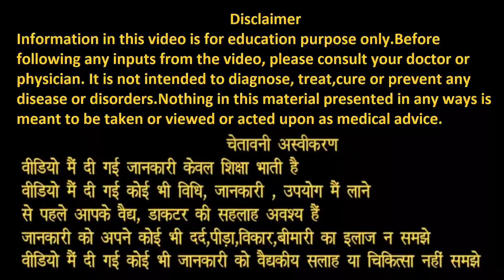My 18 kg Weight Loss Journey | Fat To Fit | Post Pregnancy Weight Loss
My Full Day Weight Loss Diet Plan | What I Eat | Weight Loss के लिए Full Day Diet Plan

3 स्टेप्स में 10 किलो Weight Loss का तरीका | How to Lose 10 kg weight fast with Intermittent Fasting

How To Lose 50 kg in 2020 | My Weight Loss Journey by Dinesh Mohan | 1 साल में 50 किलो वज़न घटाया

Lose 2 KG in 1 Week Diet | मेरा Weight Loss Diet का Experience | Intermittent Fasting How to do

Walking से Weight Loss कैसे होगा | Dr Jagannath Dixit Diet | वॉकिंग के फायदे हिंदी | चलने के फायदे

Thyroid Diet : Weight Loss Diet Plan | Lose Weight Fast | Indian Diet Plan

Thyroid Cure Permanently Without Exercise | Ujjayi Pranayama |थायराइड का इलाज

21.5 kg Weight loss Story Dr Dixit Weight loss Diet Plan | Dr Jagannath Dixit Effortless diet HINDI

15 kg Weight loss story in Dr Dixit Diet plan | Dr Jagannath Dixit Effortless weight loss diet plan

Success Story Dr Dixit Weight loss Diet Plan by Sudhir Wani | Dr Jagannath Dixit Effortless Diet

Weight not reduce Dr Dixit Weight loss diet plan QnA| dr Jagannath Dixit effortless weight loss diet